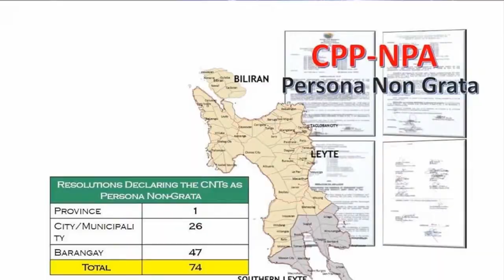78th Infantry (WARRIOR) Battalion 8ID, PA